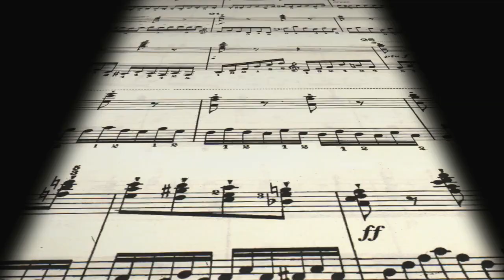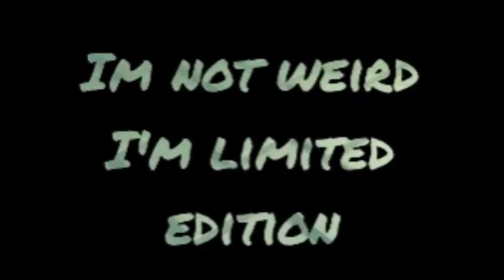Step into Luxury: Become a Supreme Technical Designer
In this video, we share the daily responsibilities, lucrative compensation, essential training, and education needed to excel as a Technical Designer at Supreme. Learn how to break into this exclusive industry, with insights on key industry associations, prestigious events, and top internships to kickstart your career.